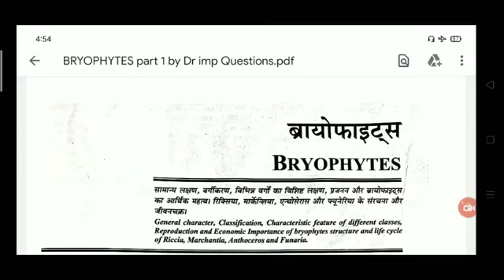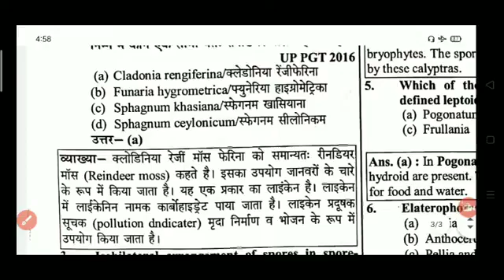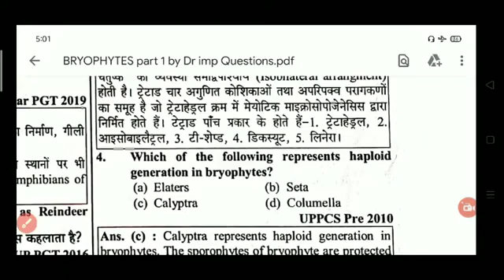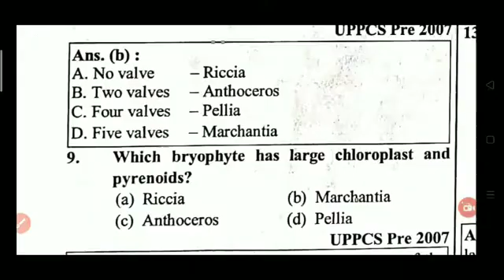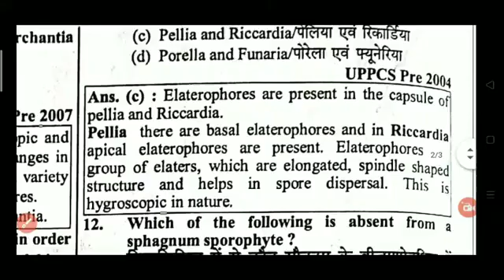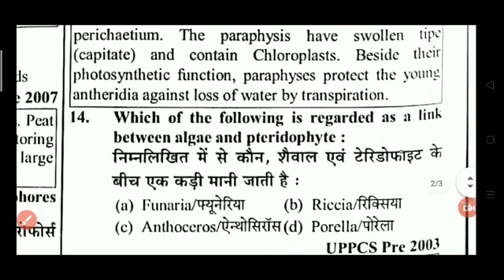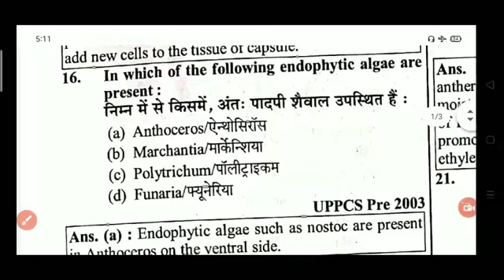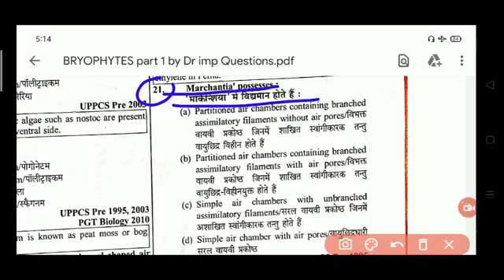Biology // BRYOPHYTES [06/01] most important questions for TGT PGT GIC all state exam from biology